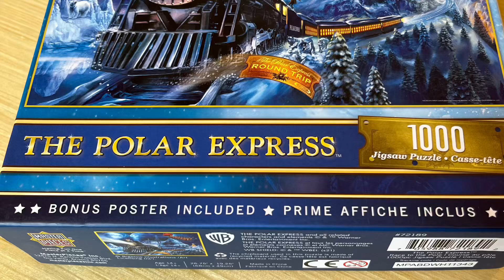The Polar Express 1000 piece puzzle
Putting together a 1000 piece puzzle.  The Polar Express by Master Pieces.